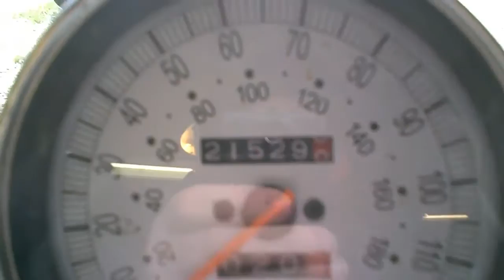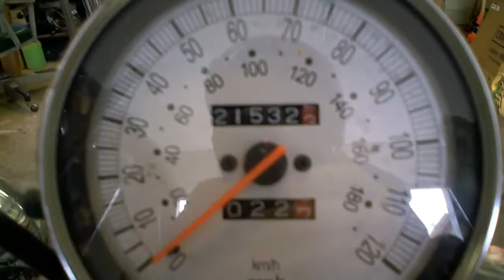PBC 2016 Ride 02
Beginning miles 21529.8
End miles 21532.3